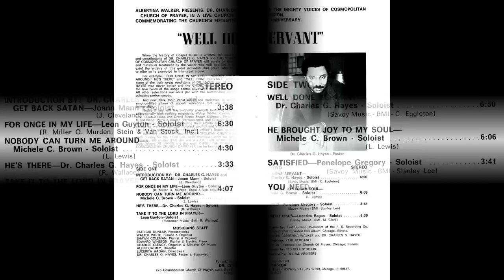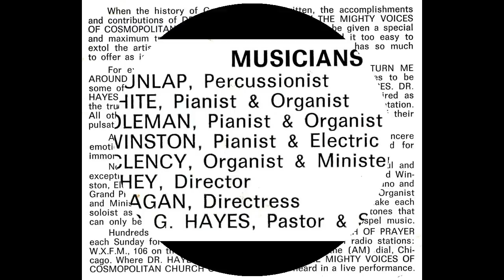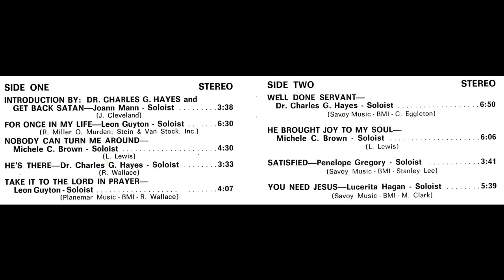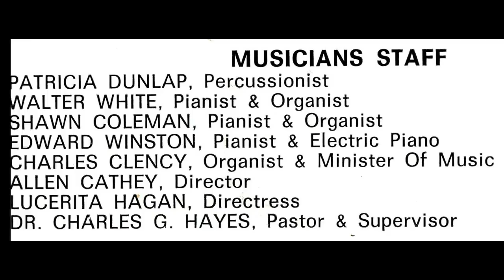"You Need Jesus" (1974) Dr. Charles G. Hayes & The Cosmopolitan Church of Prayer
This is track 9 from the 1974 album entitled "Well Done Servant".
Lead by Luerita Hagan
Written by Mattie Moss Clark